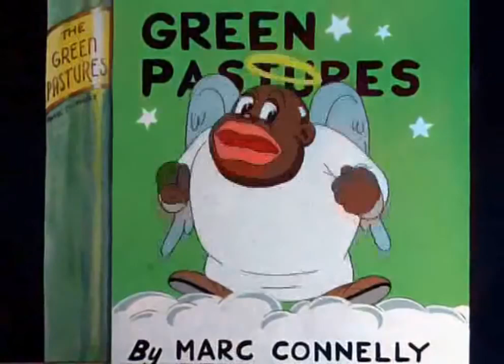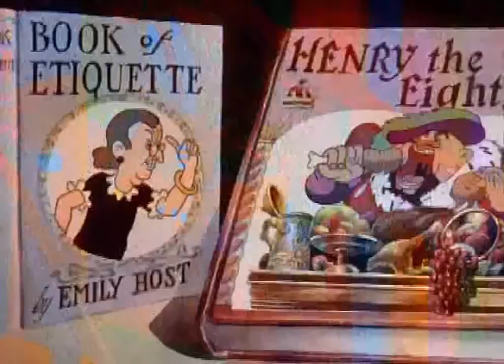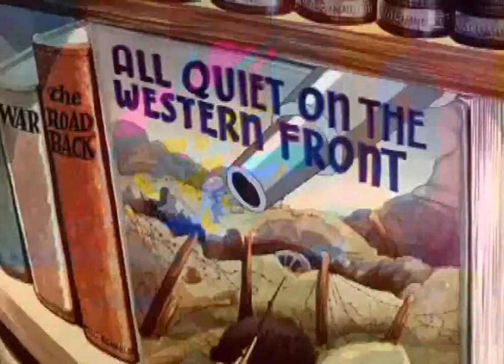Have You Got Any Castles 1938 CARTOON RELIC ANIMATED VIDEO